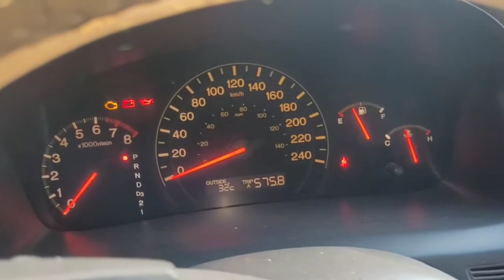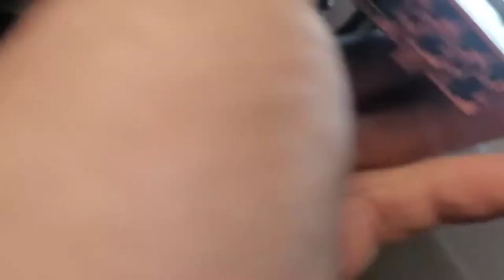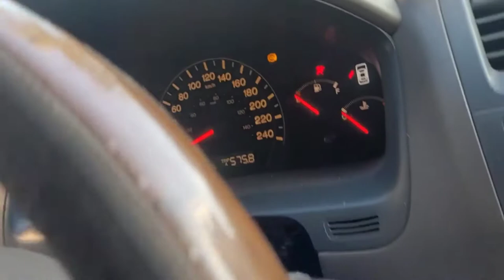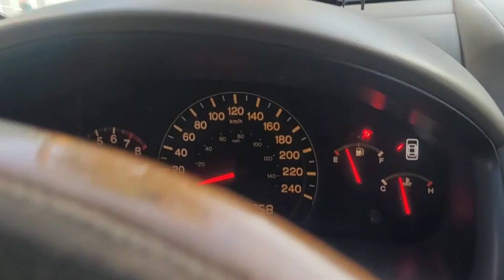si tú auto no enciende intenta esto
En este vídeo les mostramos una falla muy común de los hondas de generación Accord, Odyssey, Civic , element y crv del 2000 al 2011 que es el remplazo de la pastilla del switch de encendido , recuerda que para llegar a un diagnóstico correcto debes de hacer algunas pruebas antes de cambiar cualquier pieza, no olvides de suscribirte y activar más notificaciones para que no te pierdas de ninguno de nuestros videos, saludos🤟🤟✌️